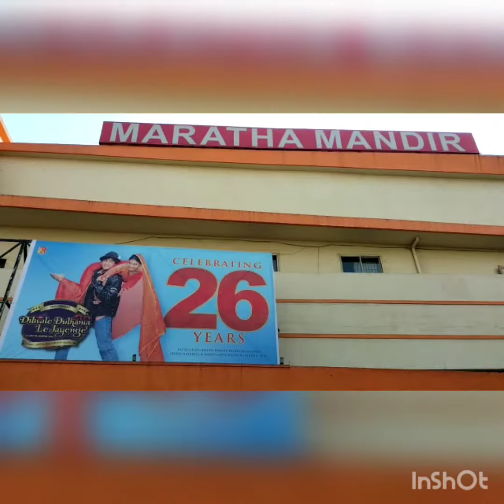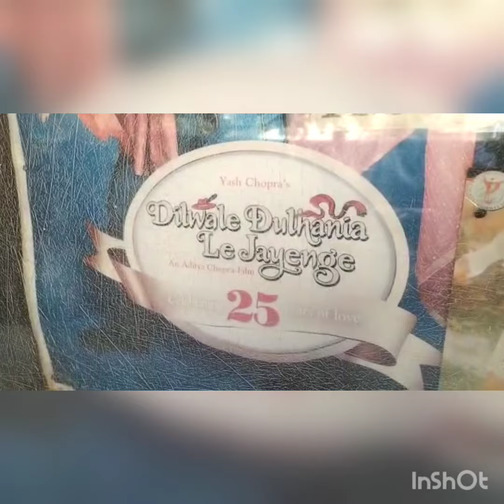26 years of DDLJ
Hey Fam

Today we bring to u this video which is about the consistent running of Shahrukh Khan & Kajol starrer Dilwale Dulhaniya Le Jayenge movie which was released in the year 1995. This movie still plays in Maratha Mandir Cinema of Mumbai everyday at v low prices and the surprising thing is still people come to watch this movie at the theater. This year this movie celebrates its 26th birthday. It is reportedly the Longest Running Movie in the history of Cinema till date. Isn't that cool?

Do let us know if u all liked this video.

Regards
Vandana's Funology Team